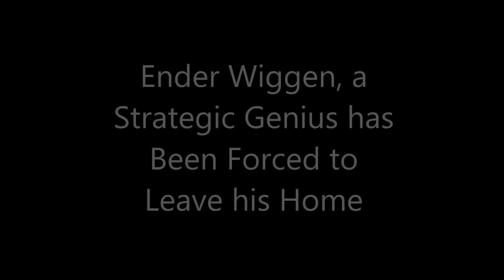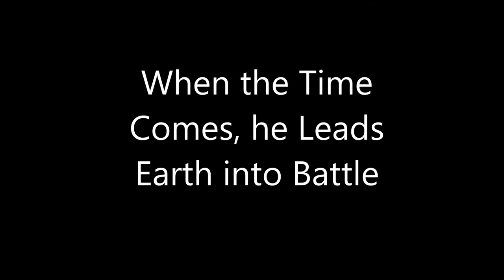Ender's Game Trailer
This is the Ender's Game Trailer. Enjoy.

Credits

MEREDITH WOERNER, . N.p.. Web. 24 Feb 2014.
Unknown, Google Images. Web. 24 Feb 2014.

Ender's Game. Dir. Gavin Hood. Perf. Asa, Butterfield, Harrison Ford, Hailee Steinfeld, Viola Davis, Abigail Breslin, Ben Kingsley. Summit Entertainment, 2013. DVD.